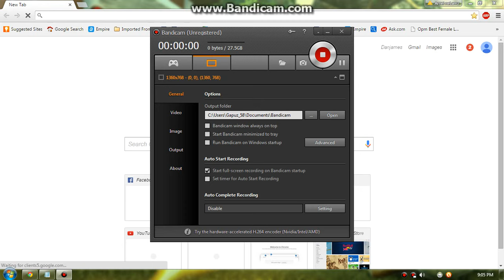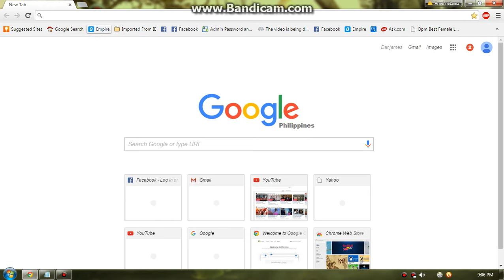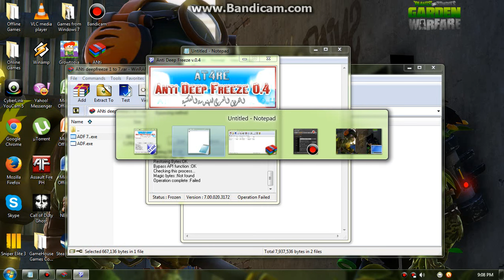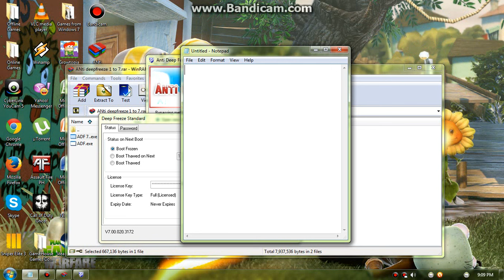How To Hack A Deep Freezer